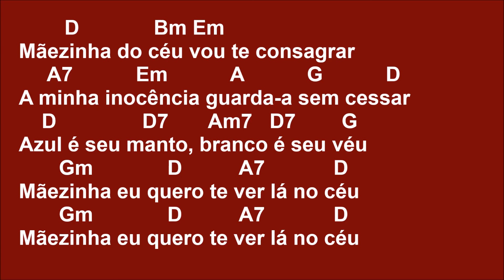[MARIA] MÃEZINHA DO CÉU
D            Bm Em
Mãezinha do céu eu não sei rezar
       A7         Em           A    G      D
Eu só sei dizer, eu quero te amar
    D               D7       Am7   D7        G
Azul é seu manto, branco é seu véu
       Gm             D          A7            D
Mãezinha eu quero te ver lá no céu

        D            Bm    Em
Mãezinha do céu, mãe do puro Amor
Jesus é seu filho, eu também o sou

        D             Bm Em
Mãezinha do céu vou te consagrar
A minha inocência guarda-a sem cessar